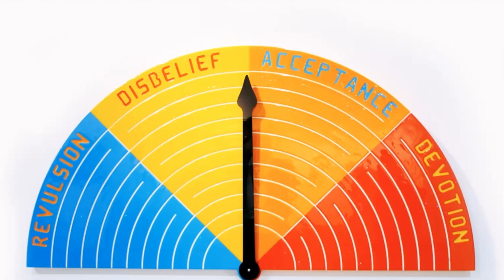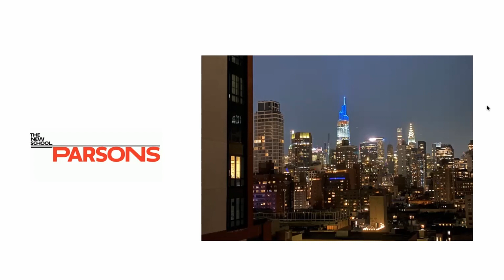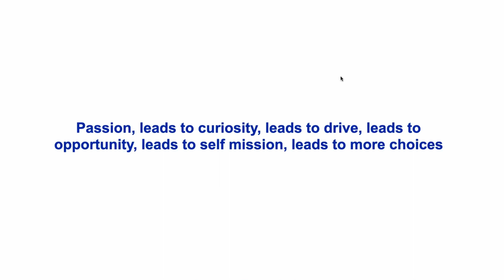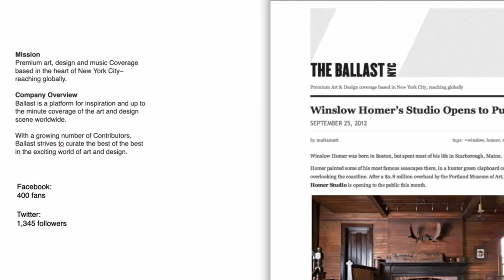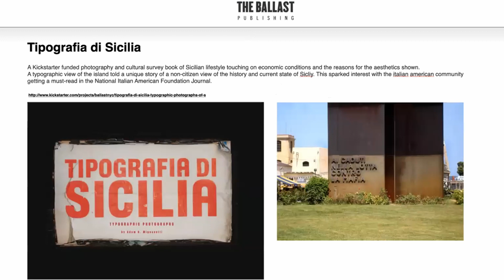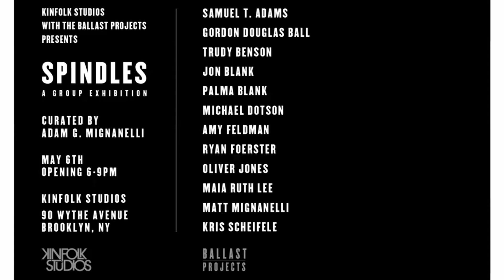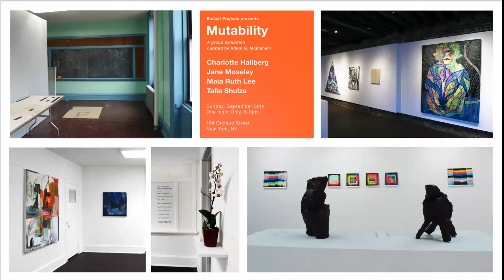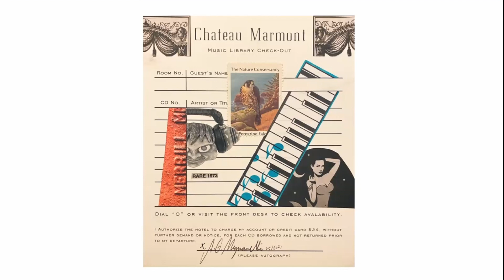Co Creative Sessions (2.7) Exploring the Industry (Adam Mignanelli)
DESCRIPTION OF THE WORKSHOP:
This workshop will focus on how creatives can expose themselves to opportunities in the professional/ industry side of art. How their experiences as artists can help shape the way they think and promote their goals.

Through the eyes of Adam Mignanelli we will look at his experience in industry, the path he has carved for himself, his likes/dislikes...& where he sees the future!

BRIEF BIO OF WORK AND ARTIST:
Adam G. Mignanelli was born and raised in Providence, Rhode Island.  He received his BFA from Parsons The New School for Design in New York City and also studied at Central Saint Martins College of Art and Design in London.

Adam has served in numerous leadership & management  roles climbing the ranks in well known companies such as Vice (New York), Diesel, & Disney Corporation.

Adam founded the Art and Design blog Ballast NYC, which gave birth to the independent curatorial initiative Ballast Projects, showcasing top up-and-coming contemporary artists in galleries and pop-up spaces.
Alongisde his Ballast ventures, Adam currently serves in a head design leadership & management role for DIsney Corporation where he oversees a team of designers working alongside some of the most creative minds in the design industry.

Adam is a Henry Wolf and Type Directors Club Scholar.
Artist: Adam’s work explores the habits and the behavior of nature, mainstream media, technology, and humans’ love and destruction of natural environments and self. Through the use of collage, stained canvas, gestures created with enamel, oil paint and watercolor. Pattern, typography and collage are a common theme

His career in design, media and advertising play an ongoing role in the aesthetics and materials as his work progresses, creating abstract landscapes as a guide to explore these situations.

Co-Creative Sessions is a free and accessible online series geared to enrich, educate and connect creatives through a series of workshops and training sessions. New Bedford is the home of artists, creatives, change makers, designers, entrepreneurs and community enthusiasts and the Co-Creative Session embraces the pulse that makes New Bedford so unique while expanding our knowledge and connections!
Funded by MassDevelopment/TDI and the Barr Foundation, this program is one component of a broader “TDI Creative Cities” initiative to boost arts-based economic development.